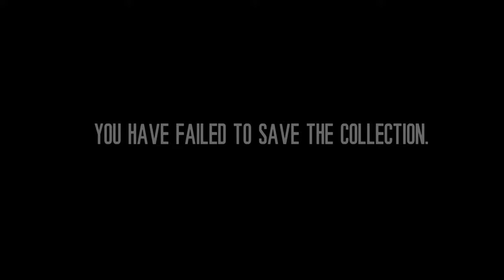This War of Mine: Fading Embers DLC (Ep. 12)